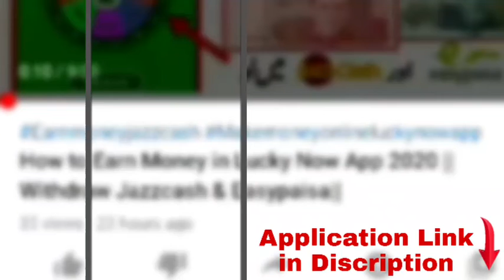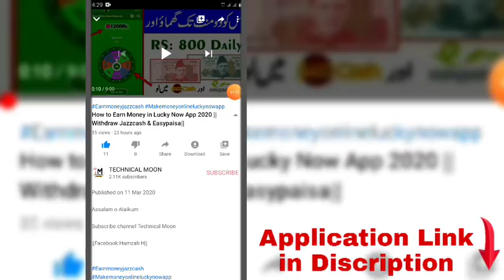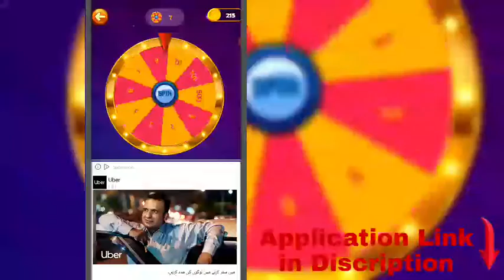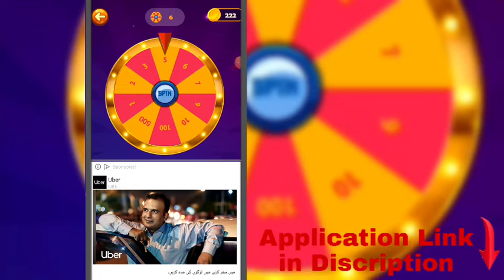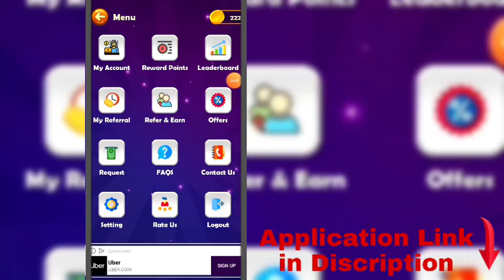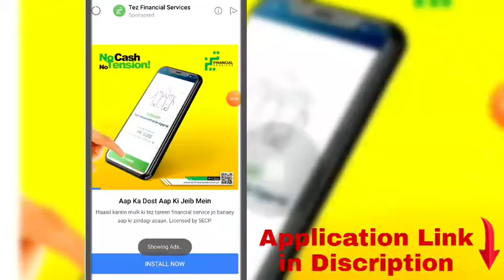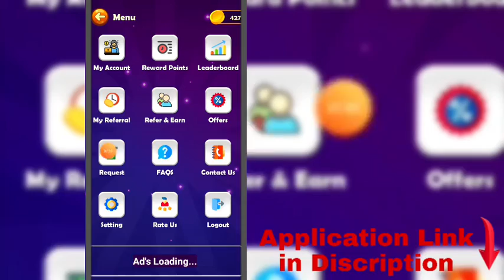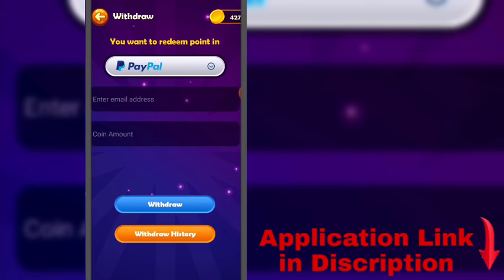How to Earn Money in Lucky Spin App 2020||Withdraw Jazzcash Easypaisa